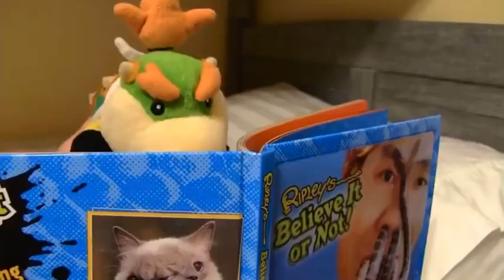Chef Pee Pee Yelling Junior’s name (Compilation)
This video a (Compilation) of Chef Pee Pee yelling Junior’s name.